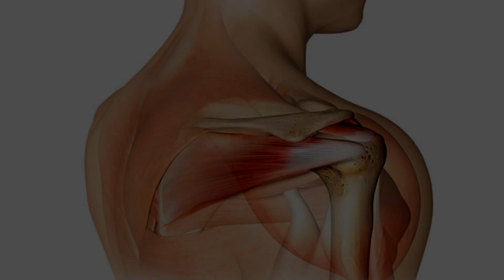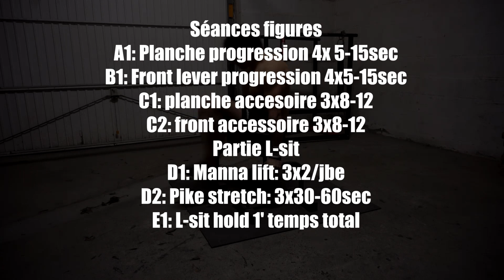APPRENDRE le L-SIT : TUTORIEL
Dans cette vidéo/ tutoriel , nous allons voir comment apprendre, améliorer et utiliser au mieux ton Lsit !